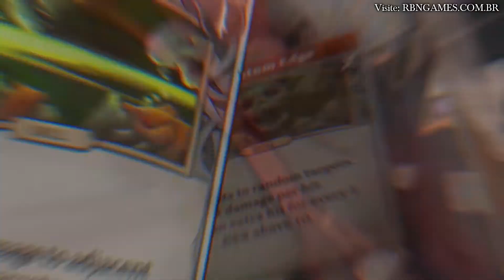Gordian Quest - Lute para Salvar um Mundo Tomado uma Terrível Maldição (Jogo Já Disponível para PC)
Gordian Quest é um jogo de RPG e estratégia lançado no PC em março de 2020, confira o vídeo mostrando e falando um pouco mais sobre o game.